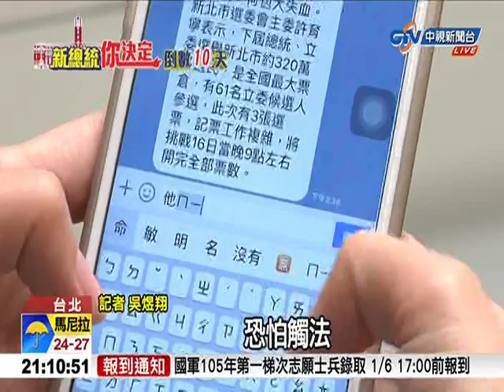大選倒數10天！禁止Line通訊傳民調736B6FC1 10401062108A71E 4540 829C A5E34FD2ACB2